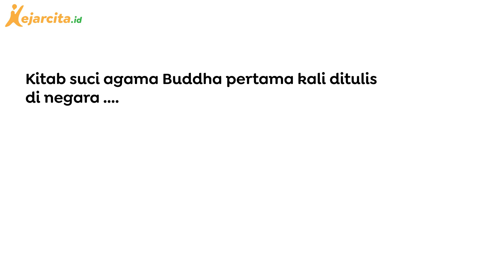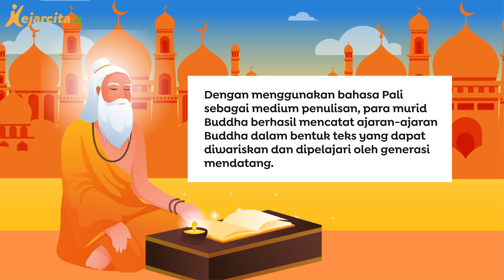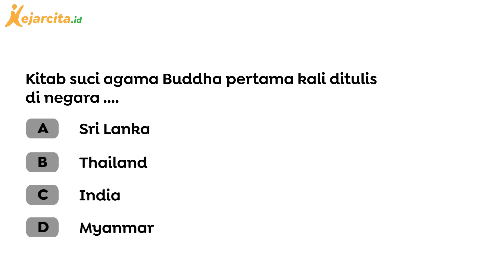Negara Pertama yang Menulis Kitab Suci Agama Budha | Tripitaka | Pendidikan Agama Buddha SMP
Negara Pertama yang Menulis Kitab Suci Agama Buddha (Contoh Soal Tripitaka sebagai pedoman hidup, Pendidikan Agama Buddha SMP Kelas 7 )
Sejarah penulisan kitab suci agama Buddha dimulai pada masa awal perkembangan ajaran Buddha. Setelah Buddha Gautama mencapai pencerahan dan mulai mengajarkan ajarannya, para muridnya mulai mencatat ajaran-ajaran tersebut untuk memastikan bahwa ajaran tersebut tidak hilang.